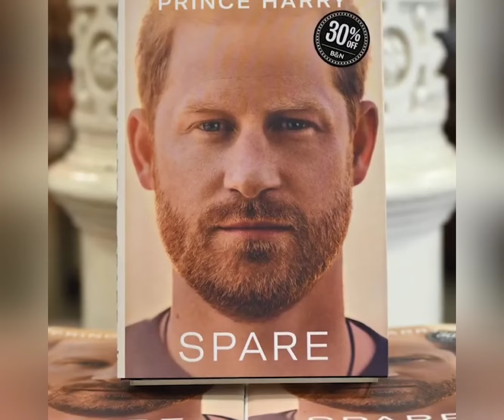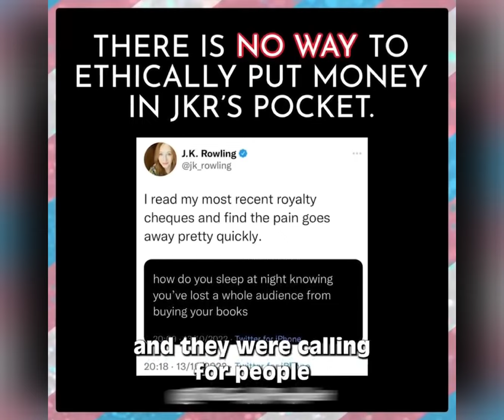Top 10 Once Loved Celebs Who Are Now Hated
From accusations of abuse to racist remarks, these former A-list stars have faced scandals that shattered their squeaky clean images and infuriated devoted fans. But what exactly was the tipping point? In this video we delve into the pivotal events that triggered fans to go from loving to loathing these 10 celebrities. We'll analyze controversial interviews, leaked private messages, legal battles and more to pinpoint where public perception began to turn. From household name actors and comedians to beloved musicians, see which scandals were just too toxic for fans to forgive.